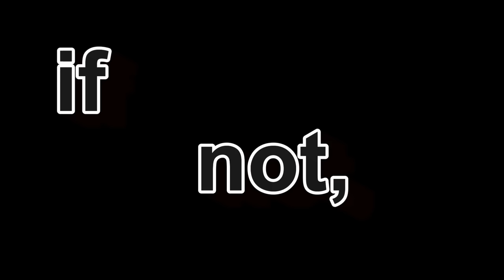I BROKE MY HAND.. PLUS RAGE GAME.. IT'S LIT | Geometry Dash #19 (2.1 UPDATE)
My fracture happened at PAX, I can still edit videos it just hurts @.@ long story short, in life you're gonna get angry - just don't hit anything in your rage, especially anything hard. GG fracture.

~CK